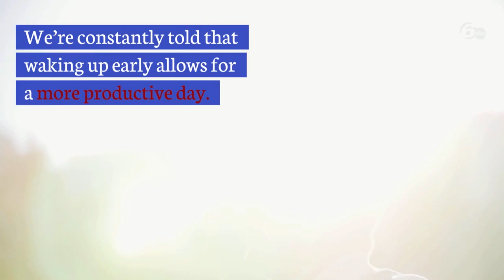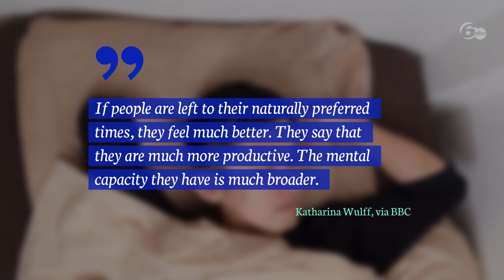Is waking up good for you?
A biologist at Oxford University says waking up early isn't good for some people.